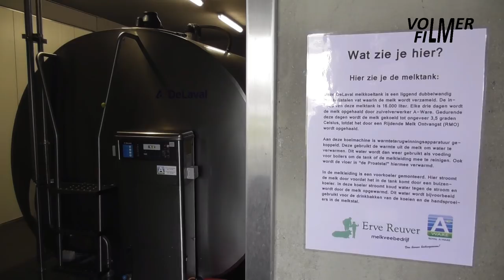Opendag melkveebedrijf Reuver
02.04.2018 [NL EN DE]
Opendag bij melkveebedrijf Reuver te Deurningen in het teken van de AH Buitendag.

Open door day at Reuver dairy in Deurningen.

Tag der offenen Tür bei Milchviehbetrieb Reuver in Deurningen.